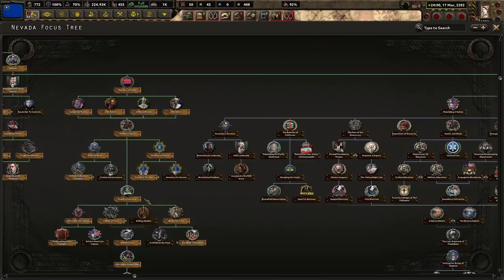Expanding In All Directions! Hearts of Iron 4 - Old World Blues: Enclave Reborn #3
The Enclave has not been the same since the disaster at the Oil Rig. With our defeat there, we've been relegated to hiding from the NCR and her allies. Even though we're in our darkest period of our existence, the future is bright. Perhaps, if we claim that we will restore the states of America, we will be left alone, and can unite the wasteland under the Old Stars and Stripes!

Mods Used: Old World Blues, Old World Blues: Radio, Old World Blues: More  leaders portraits, OWB Enclave Reborn, Player-led Peace Conferences, State Transfer Tool Mod